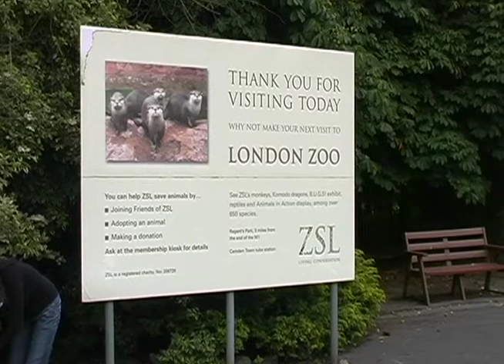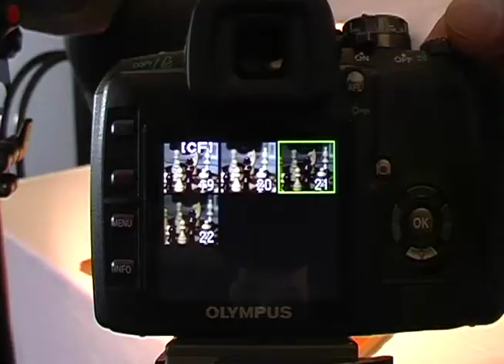Olympus Camera Training Day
Training retail staff on how to use and sell the digital camera range